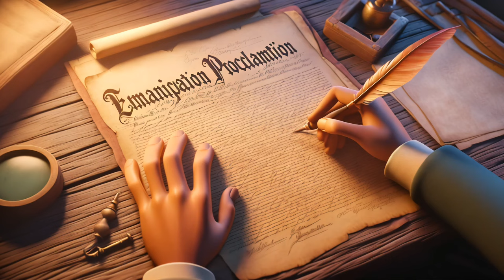Life of Abraham Lincoln | AI Animation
The short story about Abraham Lincoln. Taking place 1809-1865

Every click and comment helps us bring more videos your way! ❤️

• Animated visuals & narrative is made by the Nutshell Studios team. 🎨